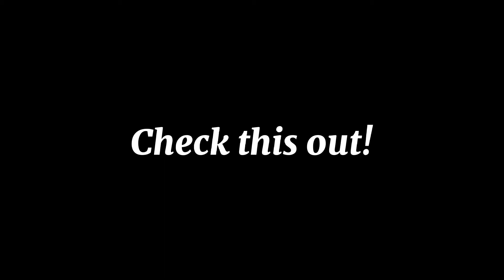11 Win Streaks With 6 HP Left! | Crazy Comeback ft. Astro Wanwan! | Magic Chess | MLBB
Absolutely Crazy!!
That's how you create a comeback!

Welcome to Magic Chess :)

In this channel, I'll share some tricky ideas that you may use when playing with Magic Chess hehe.

I'll try my best to keep my videos entertaining at the same time sharing some tips and some information to you :)

I will upload 5-7 videos per week so check it out!

Here are some links of the songs that I used in this video from NCS. Check it out!

RetroVision - Puzzle

JJD & Division One - Somebody Like Me

James Roche - Away

Outro:

QR - XXI

Chapters:

0:00 Intro
0:51 Planning Stage
3:33 Placement Stage
7:16 Showdown Stage
10:58 Endgame
14:35 Endgame pt. II
15:27 Post Match

I really hope you enjoy today's video ;)